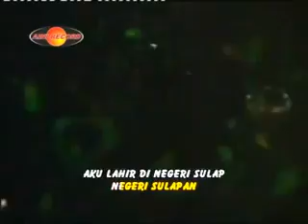Republik Sulap Voc Eny Sagita Scorpio Dangdut Regee